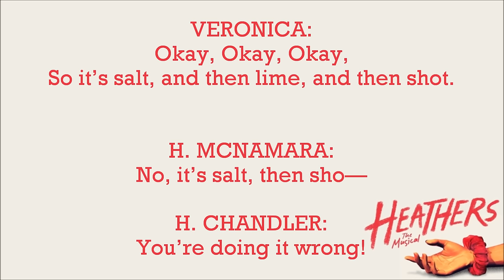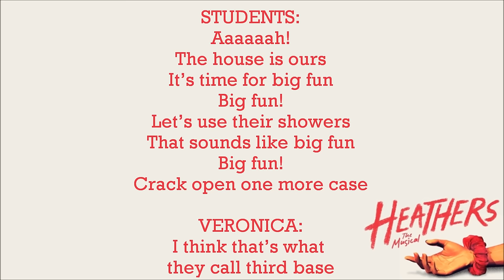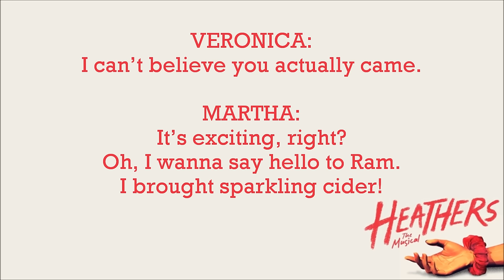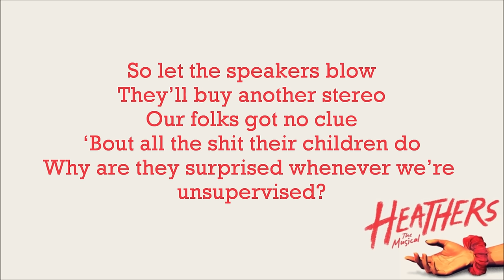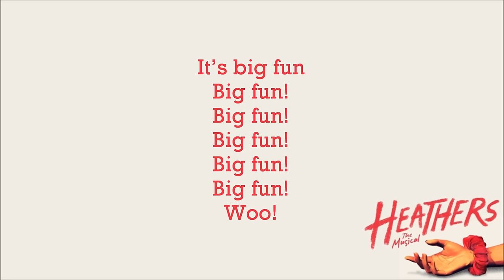Big Fun - Heathers: The Musical +LYRICS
(p) Yellow Sound Label owns this music, not me. But enjoy!

KURT:
Dad says act our age
You heard the man,
It’s time to rage

STUDENTS:
Blast the bass
Turn out the lights
Ain’t nobody home tonight

RAM:
Drink, smoke, it’s all cool
Let’s get naked in my pool

STUDENTS:
Punch the wall and start a fight

KURT:
His folks got a water bed
Come upstairs and rest your head

RAM:
Let’s rub each other’s backs
While watchin’ porn on Cinemax

STUDENTS:
Aaaaaaaah!
The folks are gone
It’s time for big fun
Big fun!
We’re up till dawn
Havin’ some big fun
Big fun!

When Mom and Dad forget
To lock the liquor cabinet
It’s big fun
Big fun!
Big fun!

VERONICA:
So it’s salt, and then lime, and then shot.

H. MCNAMARA:
No, it’s salt, then sho—

VERONICA:
Wait, really?
Cause I feel great!

RAM:
Veronica, you are lookin’ good tonight!

VERONICA:
Woah
A hot guy smiled at me
Without a trace of mockery

STUDENTS:
Everyone’s high a kite

VERONICA:
Stoned, zoned, I should quit
Hey, is that weed?
I want a hit!

STUDENTS:
Fill that joint and roll it tight

VERONICA:
Dreams are comin’ true
When people laugh
But not at you
I feel like Bono at Live Aid

STUDENTS:
Aaaaaah!
The house is ours
Big fun!
Let’s use the showers
That sounds like big fun
Big fun!
Crack open one more case
VERONICA:
I think that’s what they call third base

STUDENTS:
Big fun!
Big fun!
Big fun!

VERONICA:
That actually looks like

STUDENTS:
Big fun!
Big fun!
Big fun!
Woo!

KURT:
Alright people, listen up!
What is Westerberg gonna do
to the Razorbacks at Sunday’s game?

RAM:
Gonna make ‘em go
Wee! Wee!
Wee! Wee!

STUDENTS:
Big fun!
Big fun!

H. DUKE:
Way to show maturity.

STUDENTS:
Big fun!
Big fun!

H. DUKE:
Quit it, jack ass.
Get off of me!

STUDENTS:
Big fun!
Big fun!

VERONICA:
Yo, Ram, emergency.
I just saw some freshmen sneaking over the pool fence.

RAM:
I hate freshman!
Where are you little pricks?
I’m comin’ for you!

VERONICA:
Hey, are you okay?

H. DUKE:
I didn’t need your help.

VERONICA:
Awwww! Thanks, Heather,
but I don’t really have to vomit right now.

STUDENTS:
The party’s hot, hot, hot!
Big fun!

RAM:
You need a Jello shot

STUDENTS:
Were havin’ big fun
Big fun!

H. DUKE:
Martha Dumptruck in the flesh,

H. MCNAMARA:
Here comes the cootie squad!

H. DUKE:
You should—

H. CHANDLER:
Shut up, Heather!

H. DUKE:
Sorry, Heather.

H. MCNAMARA:
Look who’s with her.

HEATHERS:
Dang, dang, diggity-dang-a-dang
Dang, dang, diggity-dang-a-dang

VERONICA:
I can’t believe you actually came.

MARTHA:
It’s exciting, right?
Oh, I wanna say hello to Ram.
I brought sparkling cider!

H. CHANDLER:
Showing up here took some guts
Time to rip ‘em out

H. DUKE:
Well who’s this pig remind you of?
Especially the snout!

HEATHERS:
Dang, dang, diggity-dang-a-dang
Dang, dang, diggity-dang-a-dang

RAM:
Where the hell are those freshmen?

MARTHA:
Hi, Ram. Uh, I wasn’t gonna come.
But since you took the time to write that sweet note—

RAM:
What note?
Why do you gotta be so weird all the time?
People wouldn’t hate you so much
if you acted normal.

*spits out sparkling cider*

There’s no alcohol in here!
Are you trying to poison me?

HEATHERS:
Dang, dang, diggity-dang-a-dang
Dang, dang, diggity-dang-a-dang
Dang, dang, diggity-dang-a-dang
Diggity-dang-a-dang!

STUDENTS:
Big fun!
Big fun!

So let the speakers blow
They’ll buy another stereo
Our folks got no clue
‘Bout all the shit their children do
Why are they surprised whenever we’re unsupervised?

It’s big fun
Big fun!
Big fun!
Big fun!
Big fun!
Big fun!